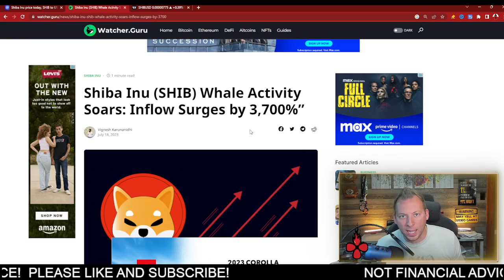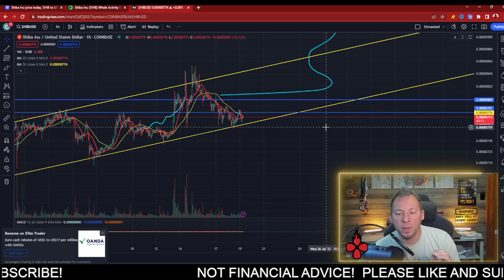SHIBA INU - 3,770% SURGE!!! PERFECT TIMING!